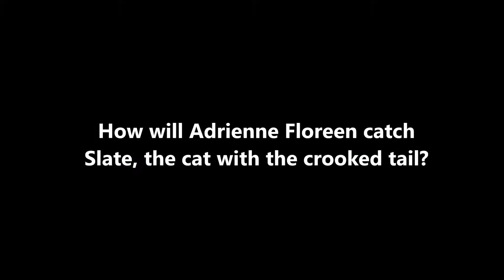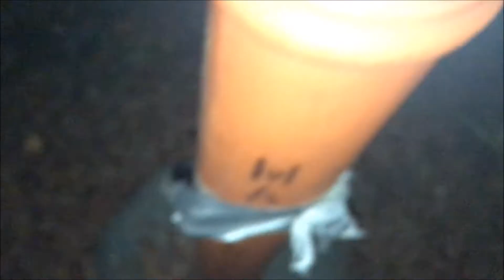How will Adrienne Floreen catch Slate, the cat with the crooked tail? (2017)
Slate, the cat with the crooked tail, is stuck outside, hiding under the RV in Adrienne Floreen's driveway. How will she catch him? In this video, Adrienne talks about various plans to catch him. Plus, an update on the visiting cat!